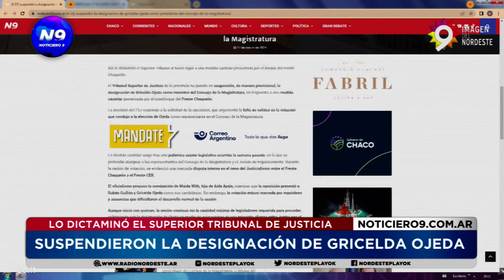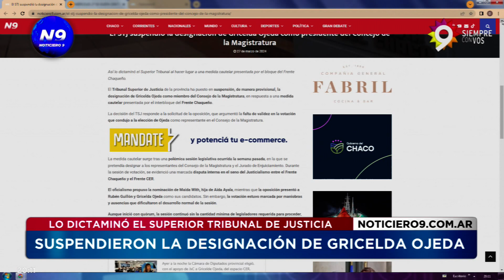SUSPENDIERON LA DESIGNACIÓN DE GRICELDA OJEDA - NOTICIERO 9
LO DICTAMINÓ EL SUPERIOR TRIBUNAL DE JUSTICIA
El Superior Tribunal de Justicia de la provincia ha puesto en suspensión, de manera provisional, la designación de Gricelda Ojeda como miembro del Consejo de la Magistratura, en respuesta a una medida cautelar presentada por el interbloque del Frente Chaqueño. La decisión del TSJ responde a la solicitud de la oposición, que argumentó la falta de validez en la votación que condujo a la elección de Ojeda como representante en el Consejo de la Magistratura.

La medida cautelar surge tras una polémica sesión legislativa ocurrida la semana pasada, en la que se pretendía designar a los representantes del Consejo de la Magistratura y el Jurado de Enjuiciamiento. Durante la sesión de votación, se evidenció una marcada disputa interna en el seno del Justicialismo entre el Frente Chaqueño y el Frente CER. Aunque inició con quórum, la sesión continuó sin la cantidad mínima de legisladores requerida para proceder, culminando con la designación de Ojeda en medio de acusaciones de una presunta alianza entre Juntos por el Cambio y el Frente CER.